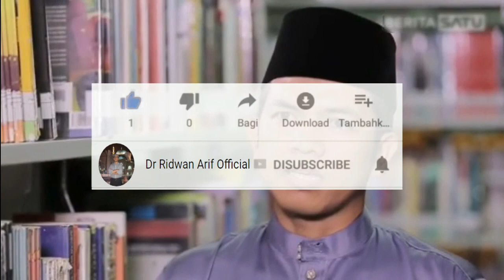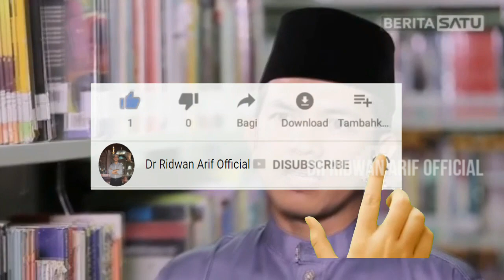Kajian Tafsir al-Jalalain (Seri ke-33) | Ridwan Arif, M.I.S, Ph.D, Tuanku Bandaro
NGAJI TAFSIR
"Peringatan kepada Bani Israil: Jangan Campur-adukkan yang Haq dengan yang Bathil"